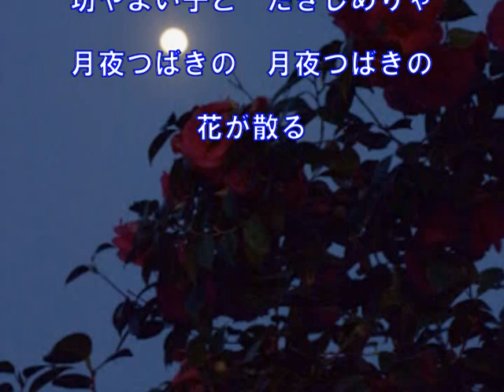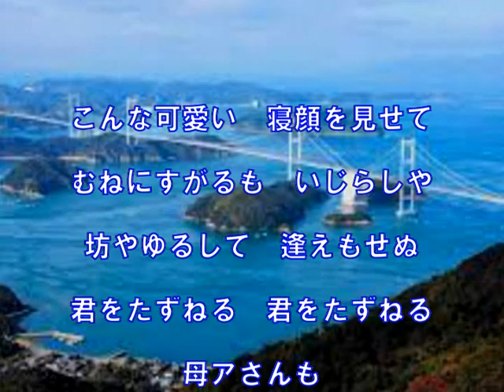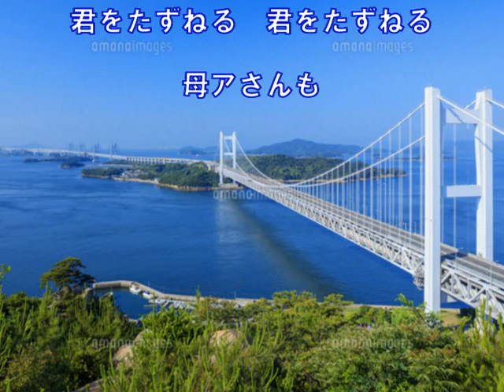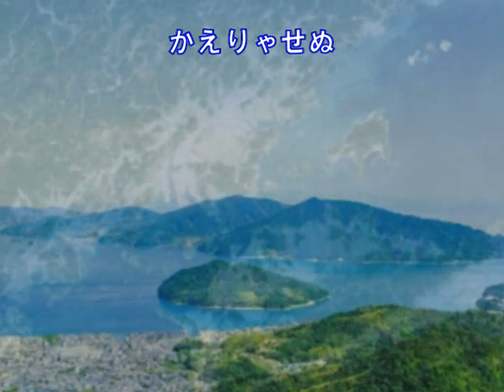瀬戸の子守唄（榎本美佐江）～ZENZI